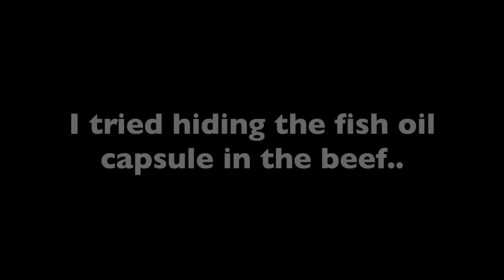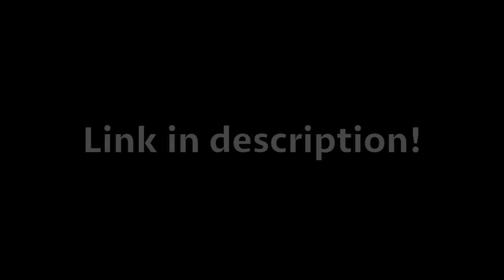ASMR Husky Reviewing Raw Beef Meat Parts!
My dog Gohan got to eat several raw beef parts.. Enjoy the ASMR!